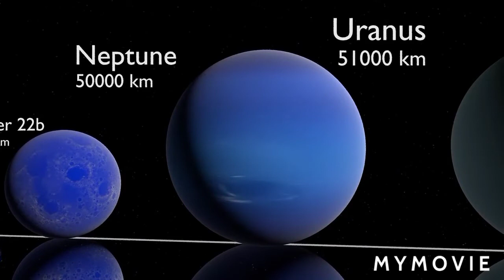Universe Size Comparison 3D